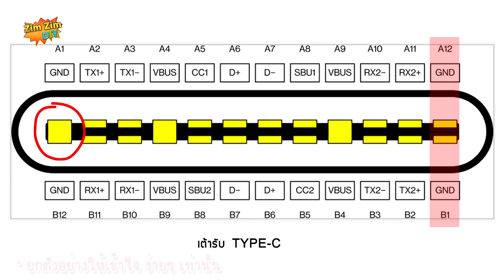ทำไม..!! สาย Type-C to Type-C รับกำลังไฟ สูงถึง 100W ?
2. ซื้อสินค้าผ่าน อะไรก็ได้ผ่าน Shopee
3. ซื้อสินค้าผ่าน อะไรก็ได้ผ่าน Lazada

สวัสดีครับยินดีต้อนรับทุกท่านเข้าสู่ช่อง ZimZimDIY
เพื่อนๆเคยสงสัยไหมครับว่า
สายชาร์จ type-C to  type-C  รุ่นใหม่ๆ ทำไมมันถึงมี ความสามารถใน การรับส่ง กำลังไฟฟ้าได้สูงสุดถึง 100 W  เลยทีเดียว
ต่างจาก สายชาร์จ Micro USB ทั่วไป ที่ใช้ใน มือถือ หรือ สมาร์ตโฟนรุ่นเก่า มันส่ง กำลังไฟฟ้าได้ สูงสุดเพียงแค่ 15W เท่านั้น
และส่วนใหญ่จะเป็น ชนิด USB to micro USB
เพื่อให้หายข้องใจ
ก่อนอื่นเรามา ชำแหละ สาย MicroUSB กันก่อนเลยครับ
ถ้าเรา ตัดสาย และก็ ดูสายไฟของมัน ก็จะพบว่า
มันมีอยู่ด้วยกัน 4 เส้น  โดยแต่ละเส้น ก็จะมีหน้าที่ ที่แตกต่างกันออกไป
สายแรกก็ คือ สาย Vcc หรือสายไฟบวก มักจะใช้เป็นสายสีแดง  เป็นสายไฟที่ใช่ในการส่ง ไฟฟ้า เข้าสู่อุปกรณ์ เพื่อใช้ในการชาร์จ หรือ นำไปเป็นไฟเลี้ยงก็แล้วแต่
สายที่ 2  ก็คือสาย Groud  มักจะใช้เป็นสายสีดำ  บางครั้ง มันก็ เป็นสายไฟที่เชื่อมต่อ กับโลหะ ของอุปกรณ์   เพื่ออ้างอิงจุดกราวด์ ในการส่งข้อมูล
ส่วนอีกสองเส้นที่เหลือ ก็จะเป็นสายส่งข้อมูล ตรงนี้เราจะไม่ไปยุ่งกับมัน
ที่น่าสนใจก็คือ
เรามาดูขั้วเสียบ ของหัว  Micro USB กันครับ
เพื่อน ก็จะเห็น ลายทองแดง ทั้งหมด ที่มันออกมา
สังเกตุ ตรงสายไฟบวก หรือว่า VBus
และ สายกราวด์ที่เขียนว่า GND
นั้คือสายไฟเลี้ยงวงจร
ลายวงจรมันมีขนาด เท่ากับ สายส่งข้อมูล เลยครับ
นี่ก็เลยทำให้ตัวมัน รับส่งไฟฟ้าได้เพียง 15W หรือ ถ้าคิดที่กระแส สูงสุด ก็อยู่ที่ประมาณ 3A

ส่วนสาย type-C to type-C
เค้า ออกแบบ ให้มีความสามารถในการ รับส่งไฟฟ้า แบบ Power Delivery  หรือที่รู้จักกันก็คือ (PD) ซึ่งเป็นมาตฐาน
ที่ออกแบบมาเพื่อให้สาย USB typeC  สามารถส่ง กำลังไฟฟ้าได้มาก เป็นพิเศษ
การส่งไฟฟ้าแบบ PD ก็คือ เขาจะตรวจสอบ ความต้องการไฟฟ้าของอุปกรณ์ เสียก่อน หลังจากนั้น ถึงจะส่ง สัญญาณไฟฟ้าออกมา ให้ตรงตามที่โหลด ร้องขอ
โดยติดต่อ สื่อสารผ่านสายเส้น D+ และก็ D-  ส่วนรายละเอียด ว่ามันติดต่อยังไง เพื่อนๆสามารถไปศึกษาเพิ่มเติมได้เลยนะครับ

ซึ่งสาย Type-C สามารถส่งไฟฟ้าได้สูงสุดอย่างที่บอก ถึง 100W   กระแสสูงสุดถึง 5A และแรงดันได้ตั้งแต่ 5 - 20V
เพราะมีการออกแบบให้ สายไฟบวก หรือ สายไฟ Vbus ต่อ ขนาน สายสัญญาณได้พร้อมกันมากถึง  4 เส้น
ซึ่งช่วยให้สายสามารถส่งข้อมูลและสัญญาณไฟฟ้าได้อย่างมีประสิทธิภาพสูง
ถ้ามาดูที่ Pin out   สาย Vbus จะอยู่ที่ A4   A9  B4  และ B9
ซึ่ง A4 กับ B9  ขั้วอยู่ ตรงกันข้าม สามารถ รวมกัน ได้    และ  A9  B4 ก็สามารถ รวมกันได้ เช่นกัน

ส่วนสายกราวด์ ก็จะมี A1 A12  B1 B12
A1 กับ B12 ก็รวมกันได้  และ A12 กับ B1 ก็รวมกันได้เช่นกัน

เพื่อนๆก็จะเห็นว่า สาย Type-C มันสามารถเชื่อมต่อถึงกัน ได้ทั้ง 2 ด้าน โดยไม่จำเป็นต้องกลับสาย
และนอกจากนั้น เรายังสามารถ รวมขั้ว บวกทบ เข้าหากันได้อีกทอดหนึ่ง   กลายเป็นสายไฟเส้น เดียวใหญ่ๆ  ซึ่งทำให้มัน รองรับกำลังไฟได้ถึง 100W

เพราะฉะนั้น โน็ตบุค แท๊บเล็ต  รุ่นใหม่ๆ ที่ต้องการกินกำลังไฟสูงๆ
ก็สามารถ ชาร์จกับ พอร์ด USB  Type-C ที่เขียนคำว่า PD  ได้ครับ

เดี๋ยวอีกหน่อย เราอาจจะไม่เห็น อแดปเตอร์ที่เป็นหัวกลมๆมนๆ แบบนี้แล้วก็ได้
สำหรับคลิปนี้  ขออธิบายไว้เท่านี้ ก่อน ถูกผิดประการใด ช่วยชี้แนะด้วยนะครับ